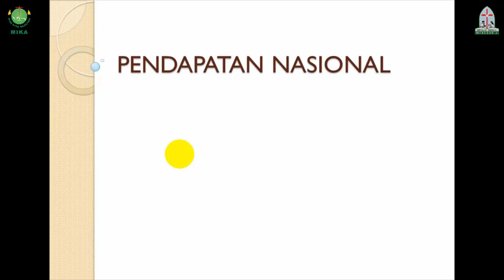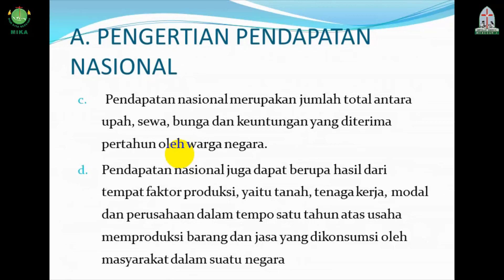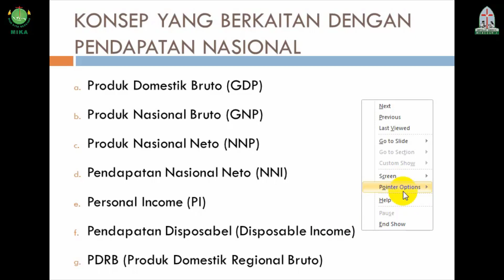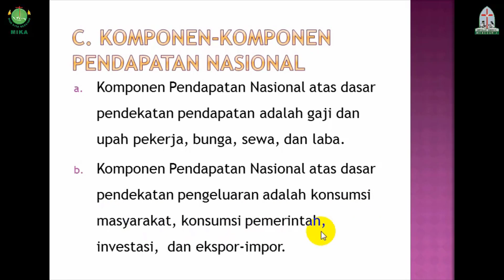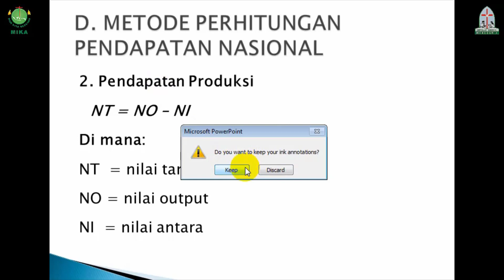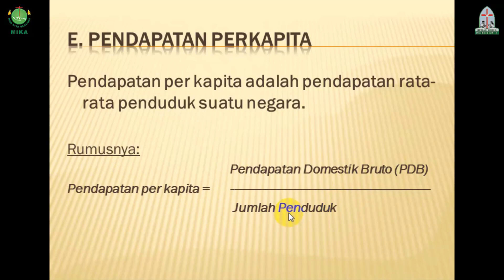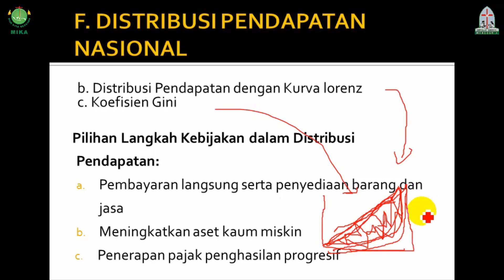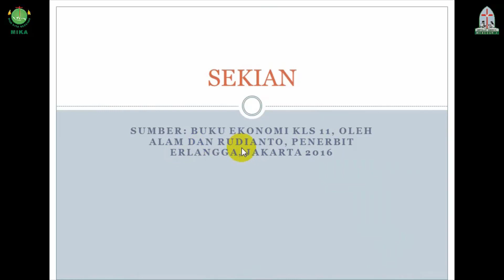Video Pembelajaran Ekonomi Kelas XI "Pendapatan Nasional"